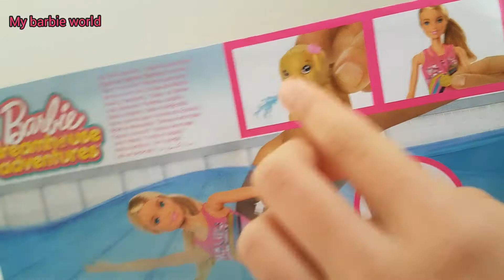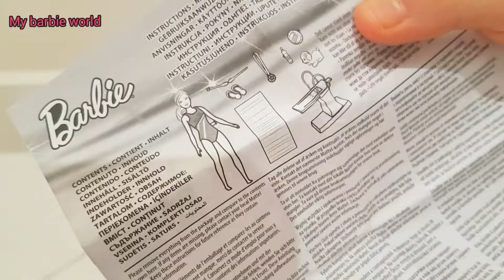فتح باربي جديده 😮😍